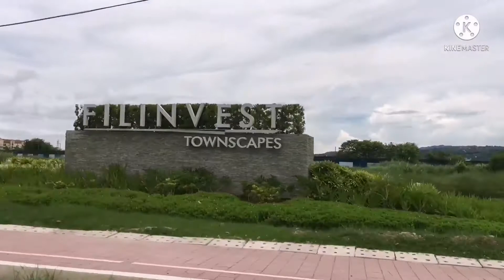Cebu-Cordova Link Expressway update as of July 15,2021 || Rides at SRP(South Road Properties)